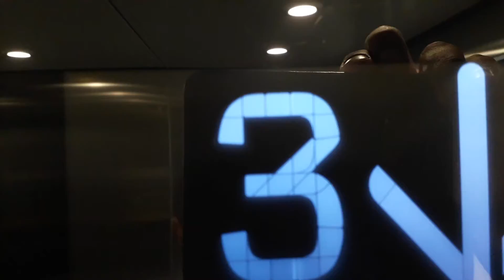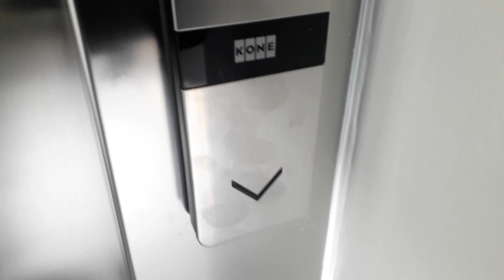Kone Ecodisc North Lift at the Inverness Royal Academy in Inverness